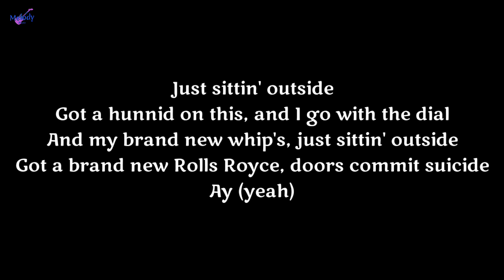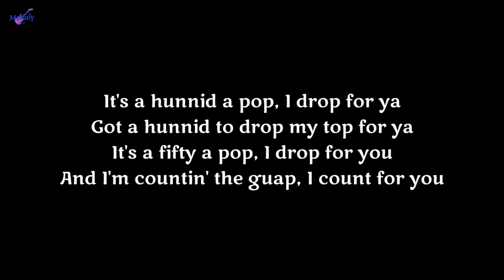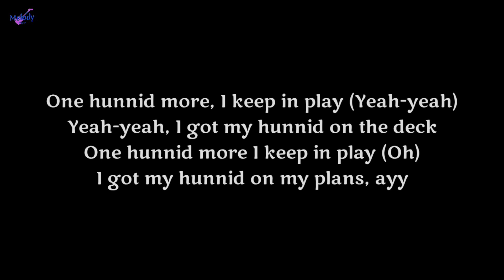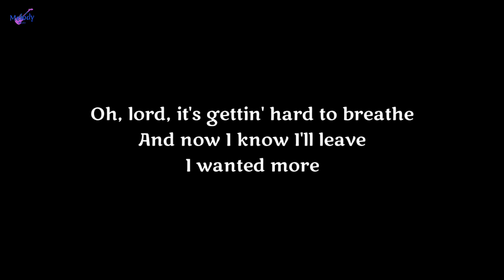Post Malone - Do Not Let Me Go (Song Lyrics)